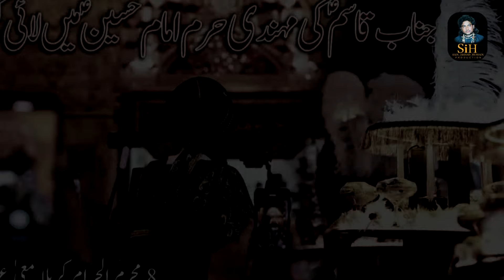New Noha 2023/1445 | Qasim Teri Mehandi Da | By | Mubshar Ali Khan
New Noha 2023/1445 |  Qasim A.S Teri Mahnadi Da  | By | Mubshar Ali Khan  |
Kalam :: Janab E Qasim A.S  | Karbala |
{Noha   Lyrics} 👇👇
{ Qasim A.S Teri Mahnadi Da}
Bismillah 110-92
Album 1445/2023
Noha  Title :  | Qasim A.S Teri Mahnadi Da  |
Reciter : Mubshar Ali Khan
Poet :: Sayad Nazar Abbas Kazami
Audio Rec : Faisal Khan Studieo
Mix Master : Faisal Khan Studieo
Dir & Editor : Al Imran Studieo
DOP : Al Imran Studieo
Video : Al Imran Studieo
Creatives : Sayad Asad Kazmi
Release : SIH Production
Midia Opreter : Mony Khan
Midea Manegar : Mony Khan
◉ Follow SIH Production  Networks
| New Noha  _ 2023/1445👇👇👇
By | Mubshar Ali Khan  | Kalam :: Janab E Qasim A.S